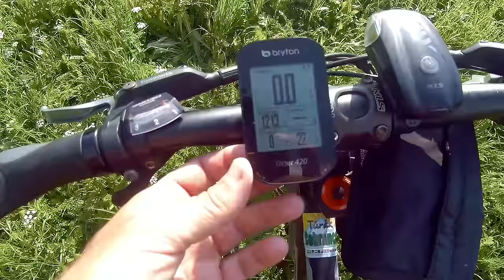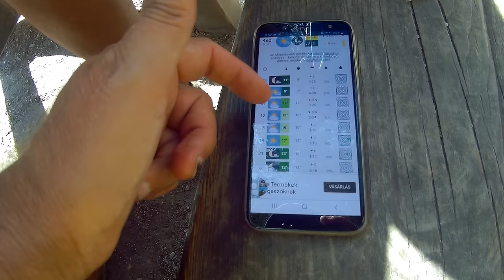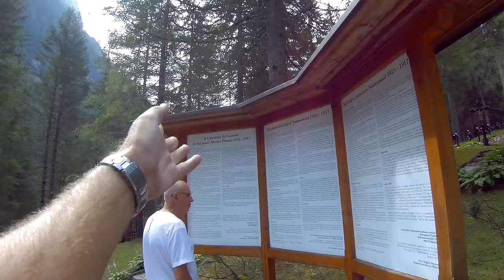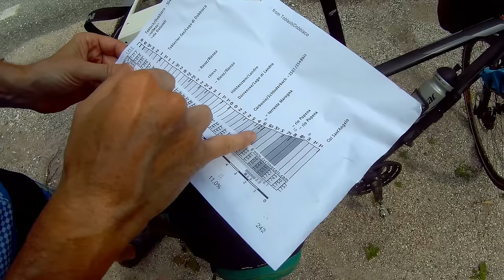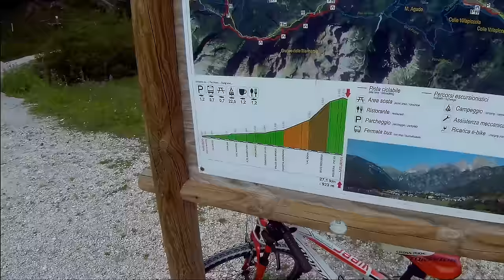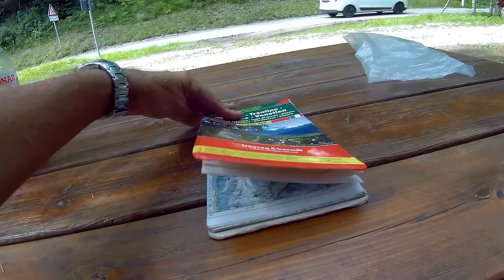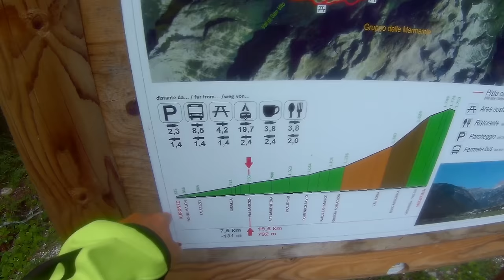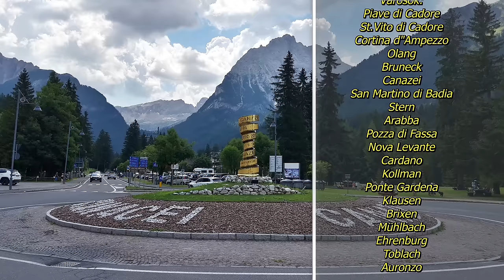TransDolomitok 7.rész: "Sziklaóriások játszótere" 2021. /Italia/ 1440p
A központi Dolomitok, az Alpok egyik legismertebb része. Évente több százezer turistát vonz a természeti attrakció. A látvány a szokásos, leírhatatlan. Sexten, Tofana, Cadini, Cristallo, Marmarole, mind egytől-egyig jól hangzó nevek, nem is beszélve a völgyekben megbúvó alpesi tavakról, tengerszemekről. A történelem viharaitól megtépázott terület, ma a nyugalom szigete, a kikapcsolódni vágyok mekkája. Alpesi barangolásunk utolsó epizódját szeretném megtekintésre ajánlani, fogadjátok szeretettel.

Tartalom: „Egy isten háta mögötti mezőn éri kalandorainkat a hajnali ébredés. Ekkor még nem sejtik, hogy a záró akkordnak szánt program, a meglepetések napja lesz. Tornasorban jelentkeznek a látnivalók, túrázóink azt se tudják merre kattintgassanak a fényképezőgépeikkel. Miközben a sportfeladat napi rutinként van jelen, a hangulat egyre jobban a tetőfokára hág…de, a Dolomitok kiszámíthatatlan, ha csak annyit mondok, lesz egy nagy durranás /szó szerint/ valamint a végén az időjárás felelős is bejelentkezik fogadatlan prókátorként program szervezőnek, talán nem is kell tovább részleteznem…”

Útvonal: Toblach /Dobiacco/-Toblachersee-Deri Zinnenblikk-Lagi di Midurina-Passi di San Angelo-Val di Ansei-Marmarole-Lago Di Auronzo-Cima Cogna

Bicycle-tour in Dolomits.  2021.

Camera: Gitup Git2,  Panasonic HX-WA30,